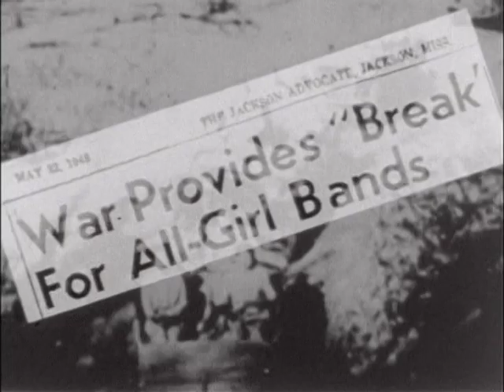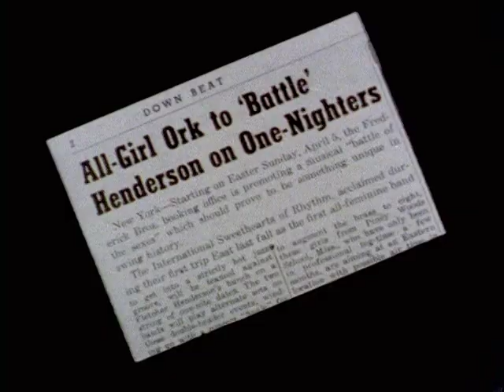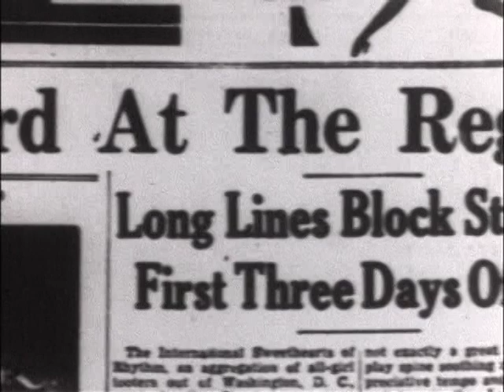Maxine Sullivan: Love to be in love RARE doc.